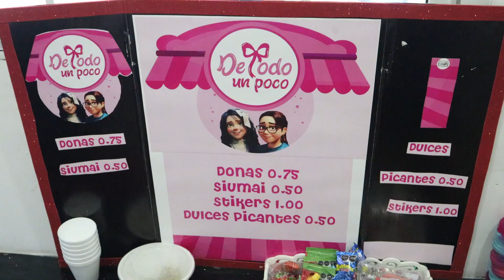SEMANA DE EMPRENDIMIENTOS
Del 24 al 28 de junio del 2024, nuestros estudiantes de primaria y secundaria tuvieron la oportunidad de crear pequeños negocios y venderles un producto o experiencia a compañeros, docentes y administrativos.
Este es el segundo año en que realizamos esta actividad.